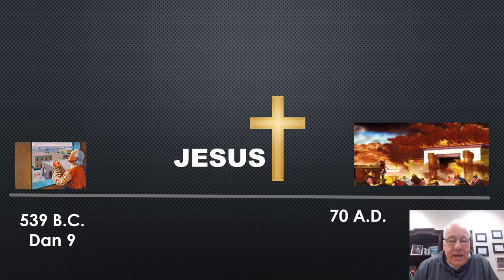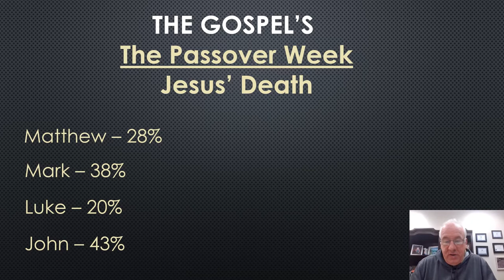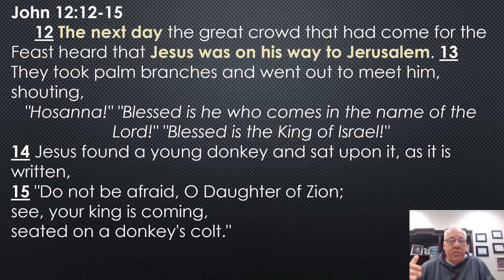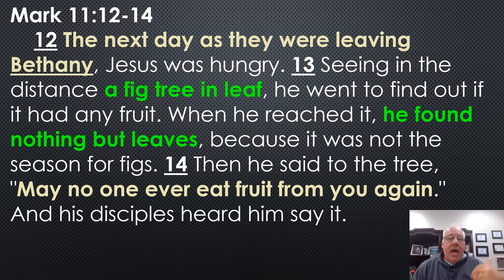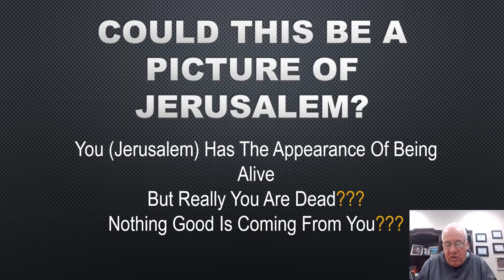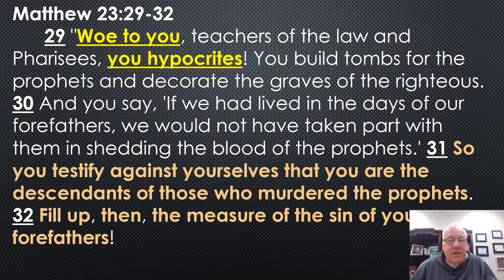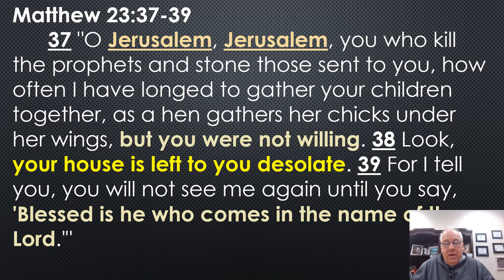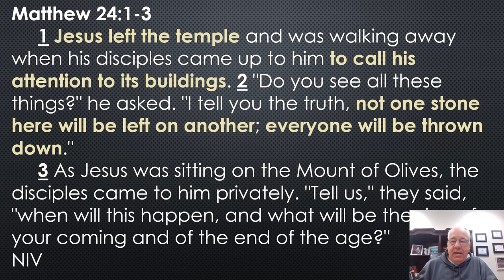Destruction Of Jerusalem - Lesson 1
70 A.D. The destruction of Jerusalem, The abomination that causes desolations; The book of Josephus; Josephus; James Sanderson; Brown Street church of Christ; Church of Christ; The church of Christ; Evangelism; Saving Souls In The 21st Century;